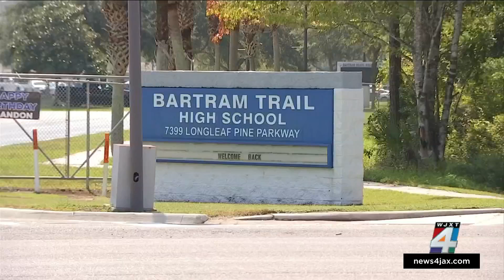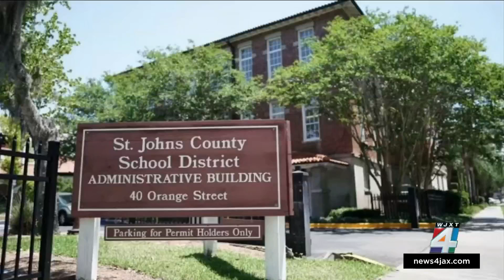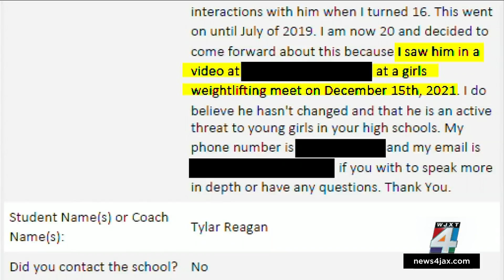‘It was not OK’: Former student says accused ex-St. Johns County assistant coach targeted multip...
As recently as December 2021, there were serious complaints made against a former coach in St. Johns County schools that led to him being accused of sexual battery on students stemming from incidents that allegedly happened four years ago.